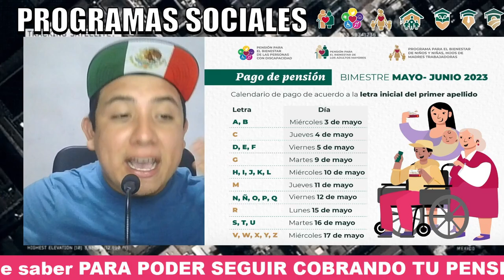NO HABRÁ MÁS PENSIÓN Para estas Tarjetas de estos Bancos.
Pensionado si no te enteras no podrás cobrar los próximos bimestres que restan de este 2023.